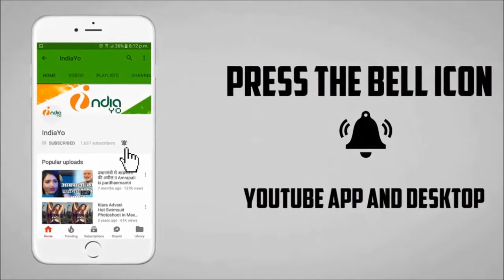भोजपुरी फिल्म निर्देशक शाद कुमार ने की खुदखुशी - Shad Kumar Committed Suicide